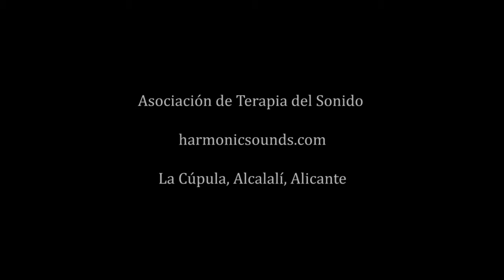Formación de Sonoterapia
Michele Averard y Nestor Kornblum presentan la formación en Sonoterapia, que cada año desde hace más de 20 realizan en La Cúpula, Alicante.
Una formación profesional intensiva de 14 días, de la cual se realizan varias ediciones cada año y en la que se han formado cientos de personas de todo el mundo.
Una oportunidad para conectar con el sonido como herramienta de sanación, tanto para personas interesadas en el sonido y su propio crecimiento como para terapeutas que quieren aplicarlo en sus sesiones, cursos y talleres.